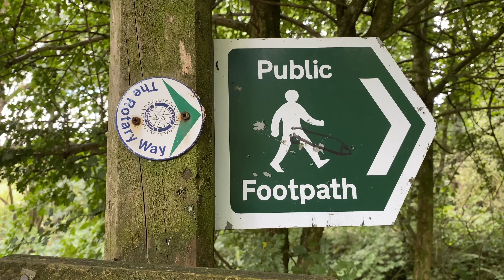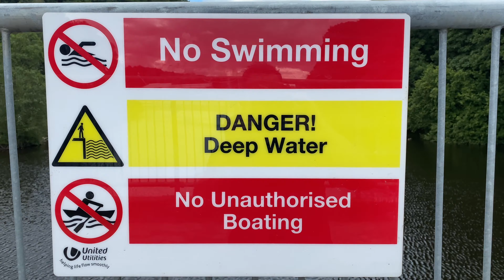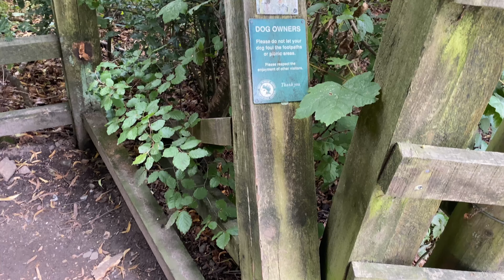JUMBLES BOLTON- a walk around Jumbles Country Park